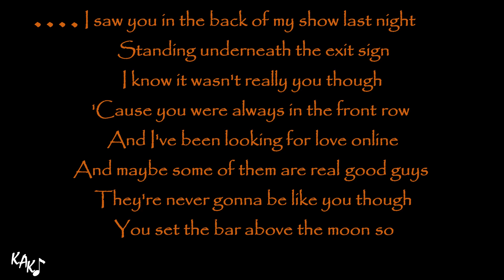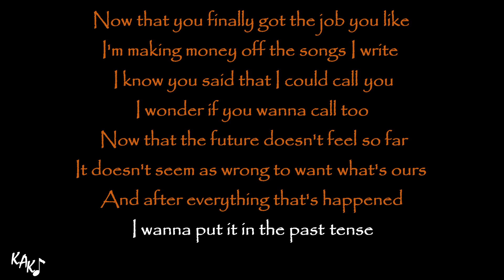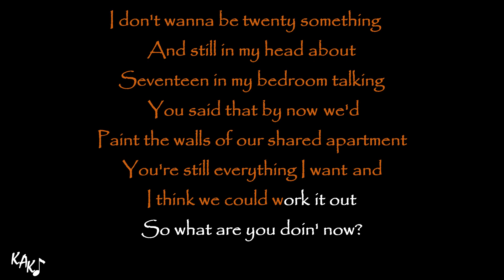WYD Now? Karaoke - Sadie Jean Instrumental Lower Higher Male Original Key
Buy me some coffee, and then please give your comment to this video, and I'll put a link to your Youtube Channel, Instagram, Facebook, TikTok, Soundcloud, website, your name, or anything, just pick one and let me know.
Lauren Read
Emily
Andrea Haug

Join my PATREON, only US $ 2 per month (+tax for some countries), and you'll get instant access to ALL 12 alternate key options, higher, lower, male, female keys of ALL instrumentals on the KAK channel with HQ downloadable audio. All of those key options are transposed manually one by one per instrument, drums and percussions are not transposed, so the quality is always maintained.